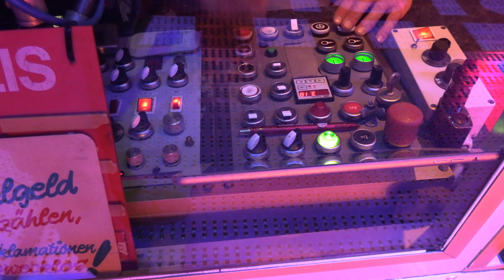Danke Rekommandeur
Meine Kameras
DJI Pocket 2 Creator Bundle
Canon XA40 4k-Camcorder
Rollei Actioncam 10S Plus